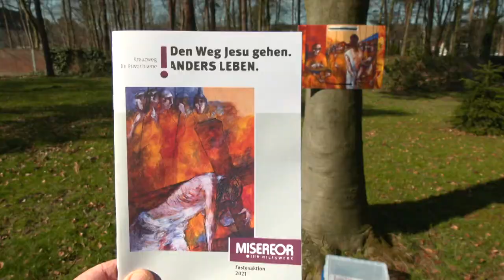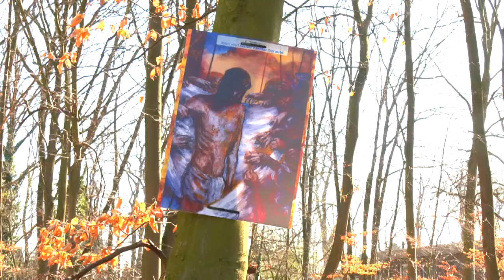Kreuzweg im Wald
Na ja, Wäldchen wäre in der Überschrift wahrscheinlich richtiger für das Waldstück direkt neben der St- Paulus-Kirche in Voerde. In diesem Wäldchen ist zur Zeit in 14 Stationen der Kreuzweg Jesu in 14 großformatigen, sehr schönen Gemälden zu sehen, geschaffen von einer slowenischen Künstlerin, die im bolivianischen Amazonas-Tiefland lebt.
Markus Gehling, Pastoralreferent der St. Paulus-Gemeinde, erzählt in einem Gespräch, wie es zu dieser Aktion kam.